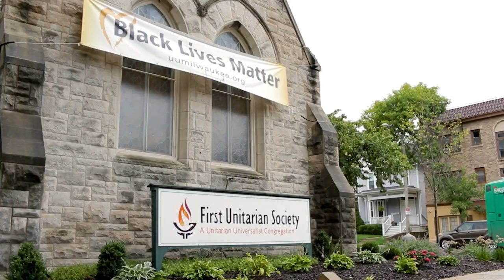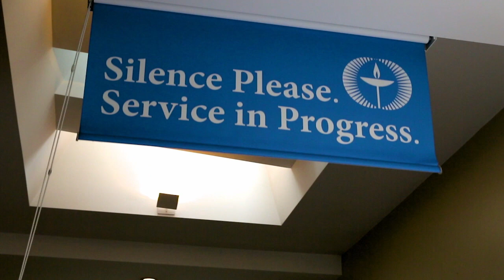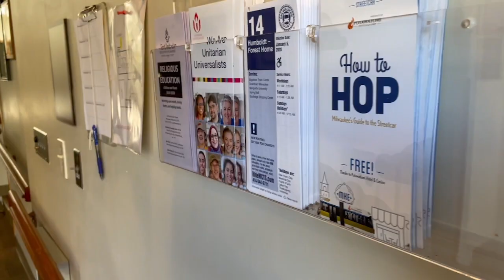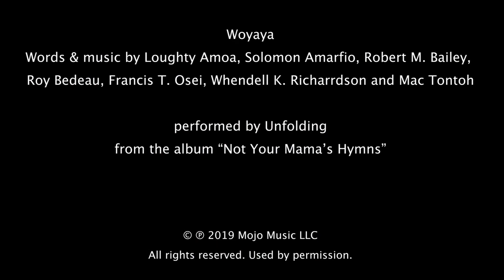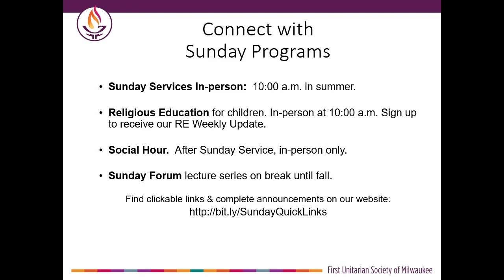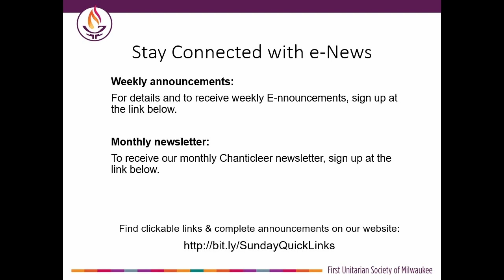Love and Boundaries